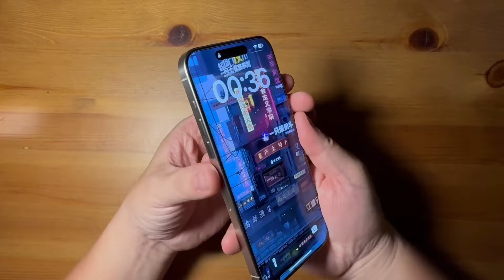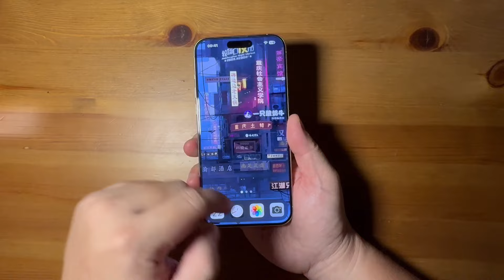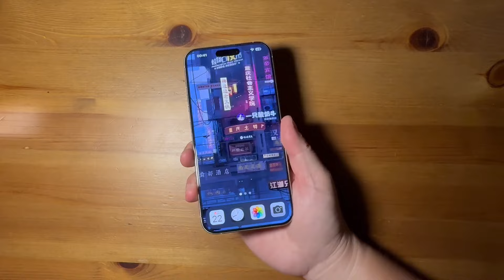iPhone 15 pro max 使用一年的心得